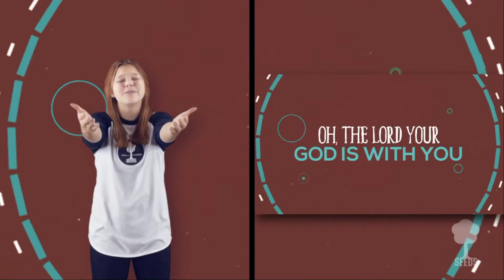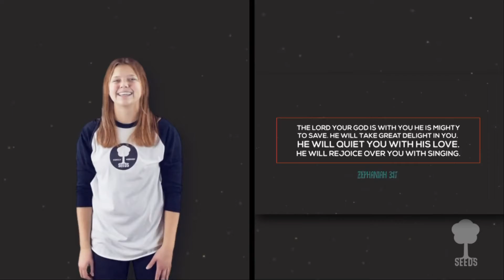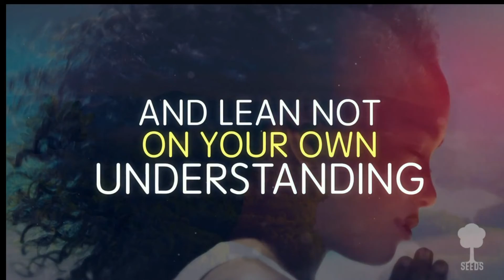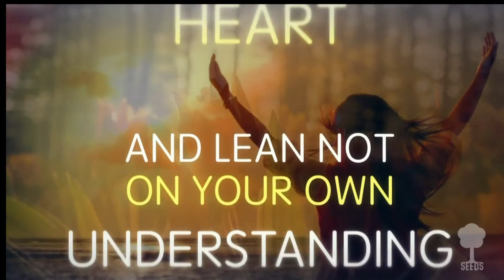WEDNESDAY FEBRUARY 24th ONLINE PIONEER CLUB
Special Bible lesson for kids